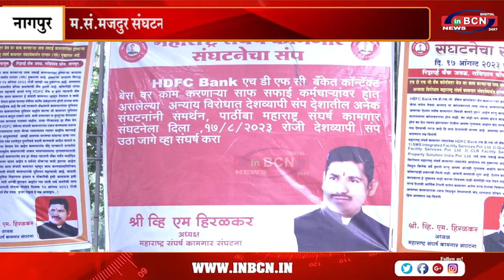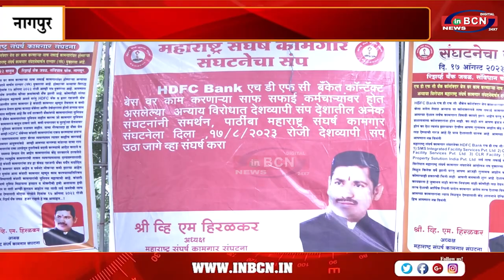कंत्राटी बेस पर काम कर रहे सफाई कर्मचारीओ द्वारा देशव्यापी हड़ताल